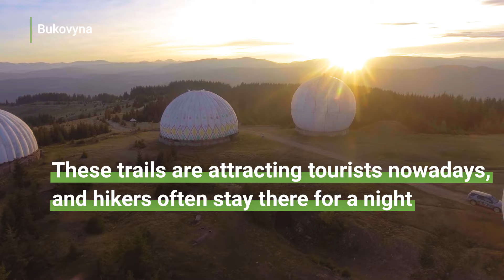Radar station Pamir in Carpathian Mountains · Ukraїner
5 white domes are hiding in Bukovyna Carpathians. They were providing control over the air border of USSR. The remains of the station with code name "Pamir" are still crowning the top of Tomnatyk mountain on the border with Romania.

Pamir is a deserted radar station in Bukovyna. The former classified facility is located on the mountain Tomnatyk, right on the border with Romania. 5 antenna cups remained at the altitude of 1565 meters above sea level. The airspace monitoring system was located there. Omnidirectional antennas provided constant monitoring that lasted almost 30 years since 1960. These trails are attracting tourists nowadays, and hikers often stay there for a night.